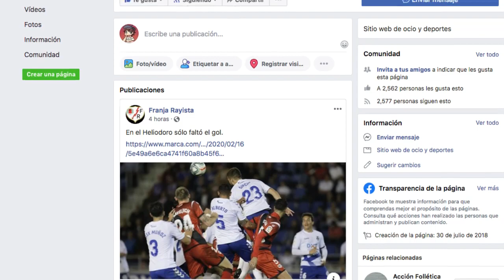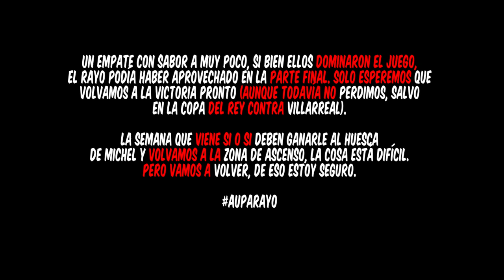INTENSO empate ante el Tete | J28 - Tenerife 0 Rayo Vallecano 0 | 2019/20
Cuando no querés mas empate, porque querés victoria, no se puede conseguir facilmente con el Rayo Vallecano. Si, otra más, esta vez ante Tenerife. Con varias llegadas del Tete durante el primer tiempo y la lesión de Saveljich se complicó todo.

Y el segundo tiempo fue el Rayo que llegó mucho mas en los últimos minutos, lamentablemente no sirvió ni para uno, ni para el otro (bueno, mas para el otro que consigue alejarse de la zona del descenso). En mi opinión, la figura fue Dimitrievski porque tapó varias llegadas fundamentales. Solo esperemos que el próximo partido podamos conseguir una victoria ante Huesca.

¿¡Y cuándo la segunda parte ante Albacete Balompié!?

Mencioné que voy a ver una película, Violet Evergarden Eternity and the Auto Memory Doll, quizas dé mi opinión respecto a ella.

🎥 Escenas a ver:
00:00 - Opening + Previa
01:36 - Primer Tiempo
11:01 - Entrenando Pokemon
11:41 - Segundo Tiempo
18:41 - Opinión del partido + Ending